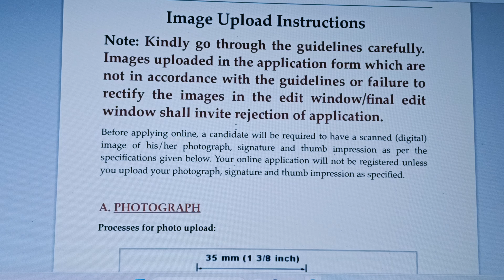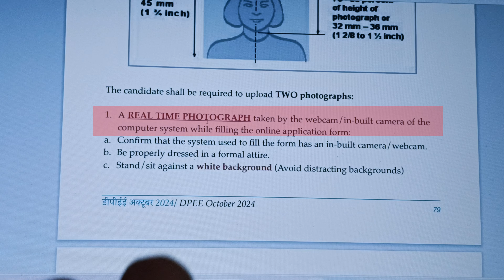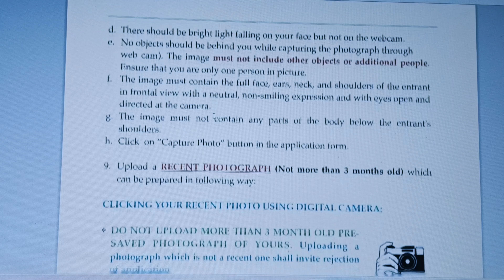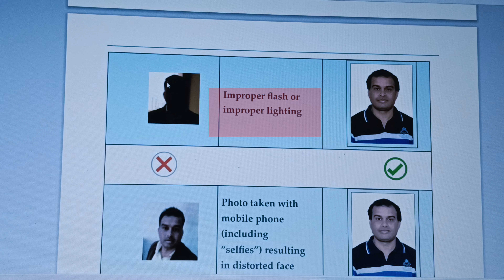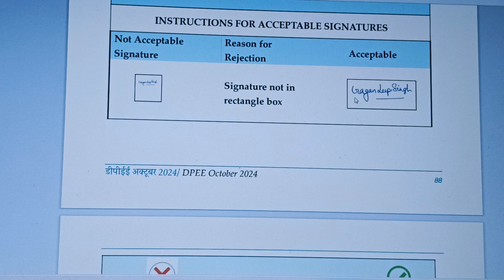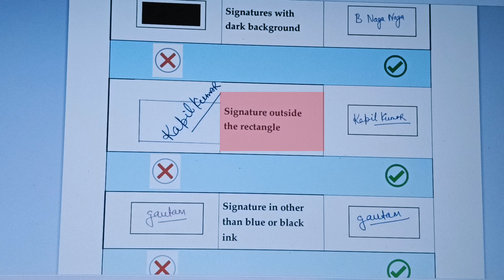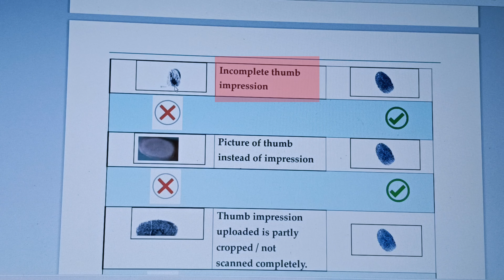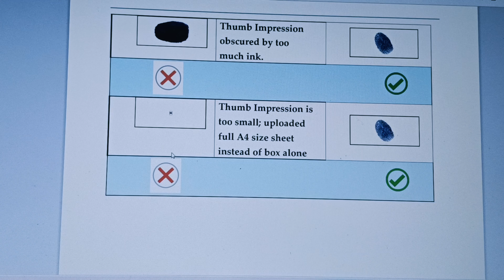Diploma Exit Exam Application Form | Don't Make These Mistakes | Avoid Application Form Rejection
Diploma Exit Exam Application Form | Don't Make These Mistakes | Avoid Application Form Rejection || @Thepharmacourse2.O

*Description: Applying for the Diploma in Pharmacy Exit Exam (DPEE) is a crucial step in your pharmacy career, but simple mistakes on your application form can lead to rejection, delaying your progress. In this video, I’ll walk you through the most common errors that applicants make and provide you with step-by-step guidance on how to avoid them
Description: डिप्लोमा इन फार्मेसी एक्झिट परीक्षा (DPEE) साठी अर्ज करताना काही सामान्य चुका होतात ज्यामुळे अर्ज नाकारला जाऊ शकतो. या व्हिडिओत, मी तुम्हाला या चुका टाळण्यासाठी आवश्यक असलेले मार्गदर्शन देईल. तुम्ही अर्ज भरताना कोणत्या गोष्टींची काळजी घेतली पाहिजे हे जाणून घ्या आणि अर्ज सादर करण्यापूर्वी काय तपासावे हे शिकून घ्या.

=We'll cover essential topics such as:

*Document Checklist: Ensure you have all the required documents ready before submission.

*Accurate Information: Tips on how to fill out each section of the form correctly.

*Common Errors: The most frequent mistakes that lead to rejection and how to avoid them.

*Submission Guidelines: Understanding deadlines and proper submission procedures.

*Follow-Up Tips: What to do after submitting your application to ensure it's processed smoothly.

Whether you’re filling out the form for the first time or you’ve faced rejection before, this video will equip you with the knowledge to submit a successful application. Don’t let avoidable errors hold you back—watch now and make sure your application is error-free!
चाहे आप पहली बार आवेदन पत्र भर रहे हों या पहले अस्वीकृति का सामना कर चुके हों, यह वीडियो आपको सफल आवेदन पत्र जमा करने के लिए आवश्यक ज्ञान से लैस करेगा। साधारण गलतियों को आपके करियर में बाधा न बनने दें—अभी देखें और सुनिश्चित करें कि आपका आवेदन त्रुटिरहित हो!

*"Empowering Your Pharmacy Knowledge, One Video at a Time."

*What are the common mistakes in filling out the Diploma Exit Exam application form?

*How to avoid rejection of the Diploma Exit Exam application form?

*What documents are required for the Diploma Exit Exam application form?

*Step-by-step guide to filling out the Diploma in Pharmacy Exit Exam form.

*What are the most frequent errors in the DPEE application form?

*What should I double-check before submitting my DPEE application form?

*Can I resubmit my Diploma Exit Exam application if it’s rejected?

*What are the deadlines for submitting the DPEE application form?

*How to avoid missing documents in my Diploma Exit Exam application?

*Tips for successful submission of the Diploma in Pharmacy Exit Exam form.

*What are the submission guidelines for the DPEE application?

*How to correct mistakes on the Diploma Exit Exam application form?

*What are the reasons for Diploma in Pharmacy Exit Exam application rejection?

*How to prevent errors in the DPEE application process?

*How to verify information on the Diploma Exit Exam form before submission?

*What happens if my Diploma Exit Exam application is rejected?

*How to follow up after submitting the Diploma Exit Exam application?

*What are the important points to remember for DPEE application submission?

*How can I avoid delays in my Diploma Exit Exam application process?

*What to do if my Diploma Exit Exam application is incomplete?

*How to properly submit the Diploma Exit Exam application online?

*What are the steps to resubmit a rejected Diploma Exit Exam form?

*How to check the status of my Diploma Exit Exam application?

*What are the top tips for a flawless DPEE application?

*How to avoid common pitfalls in the Diploma Exit Exam application?

*How to ensure my Diploma Exit Exam application is approved on the first attempt?

English:

*How to avoid mistakes in Diploma Exit Exam application
*Common errors in DPEE application form
*Step-by-step guide to DPEE application submission
*Why was my Diploma Exit Exam application rejected?
*Essential tips for Diploma Exit Exam application

Hindi:

1.डिप्लोमा एग्जिट एग्जाम आवेदन पत्र में गलतियों से कैसे बचें
2.DPEE आवेदन पत्र में सामान्य त्रुटियाँ
3.मेरा डिप्लोमा एग्जिट एग्जाम आवेदन क्यों अस्वीकृत हुआ?

Marathi:

1.डिप्लोमा एक्झिट परीक्षा अर्जामध्ये चुका कशा टाळायच्या
2.DPEE फॉर्म 2024 योग्यरित्या कसा भरावा